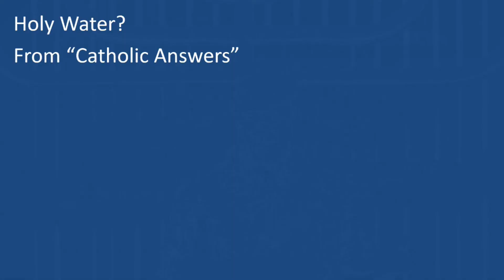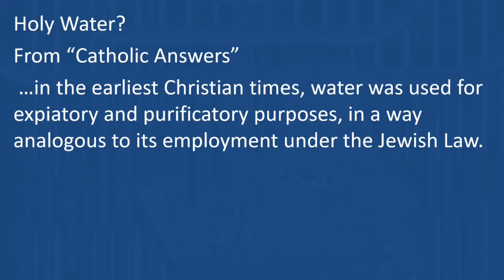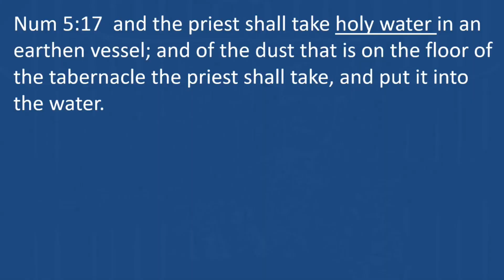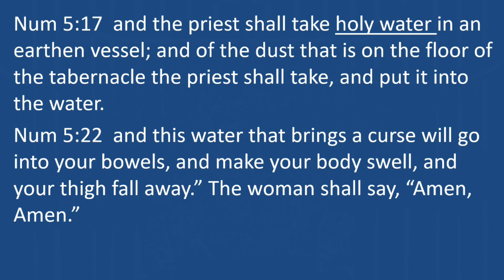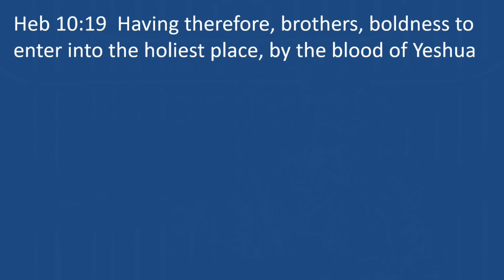Holy Water?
What is holy water?  Where does it come from?  What the Bible says...by Phelan Jones